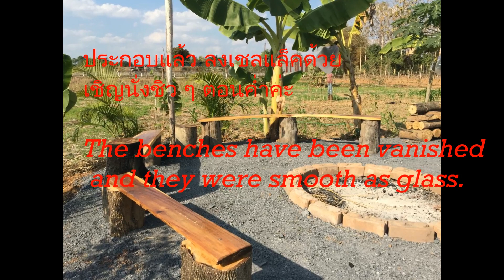ทำม้านั่งรอบกองไฟ: Firepit benches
Firepit benches from start to finish. Before and after. ดูความแตกต่าง ก่อน และ หลัง มั่านั่งรอบกองไฟ ไม้ที่ไม่ได้ไส และ หลังจากไสด้วยกบ